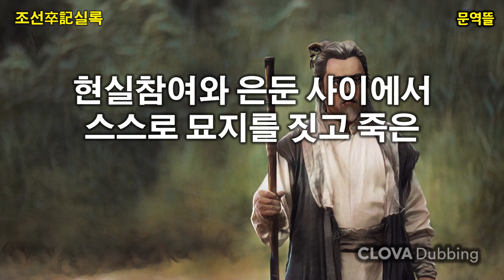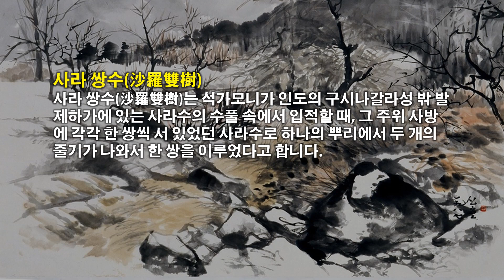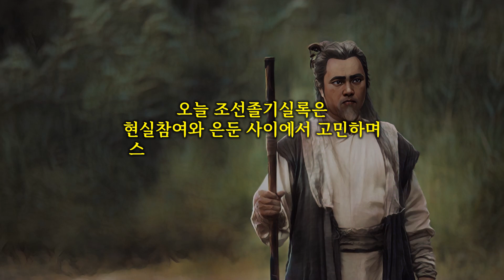[조선실록졸기] 현실참여와 은둔 사이에서 고민하며 스스로 묘지를 짓고 죽음을 맞이한 조운흘(趙云仡)의 졸기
1404년 명 영락(永樂) 2년
검교 정당 문학 조운흘의 졸기

검교 정당 문학 조운흘(趙云仡)이 졸하였다.
조운흘은 호가 석간(石磵)이었는데, 뜻을 세우는 것이 기걸하여 옛스럽고, 호탕함이 남보다 뛰어나고, 지레 뜻을 곧이 곧대로 행하여 시속에 따라 굽어보거나 쳐다봄을 즐기지 않았다.

신축년에 고려 공민왕이 구적(寇賊)을 피하여 남쪽으로 순행할 때 조정의 신하들이 많이 도망하여 숨어 구차하게 삶을 구하였으나, 조운흘은 형부 원외랑으로 호종하였다.
사건이 평정되자, 녹공이 3등으로 되었다.

세상 이속에 아무 욕심이 없고 초연하게 세상 밖의 일에만 생각이 있었다.
홍무(洪武) 갑인년 봄에 전법 총랑으로서 관직을 버리고 물러가 상주의 노음산 아래에 살면서 일부러 미치고 스스로 어두운 척 하였고, 출입할 때에는 반드시 소를 탔는데, 기우찬·석간가를 지어 그 뜻을 보이었다.